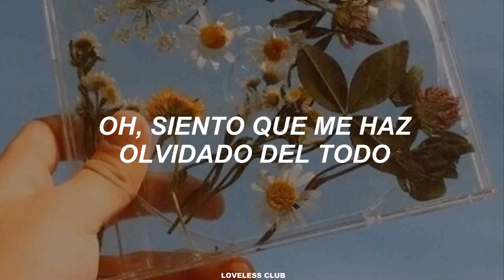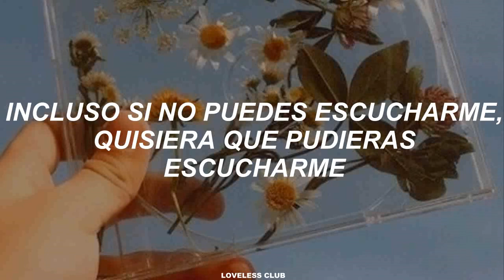Yesung – A Letter in The Wind [Sub. Español]